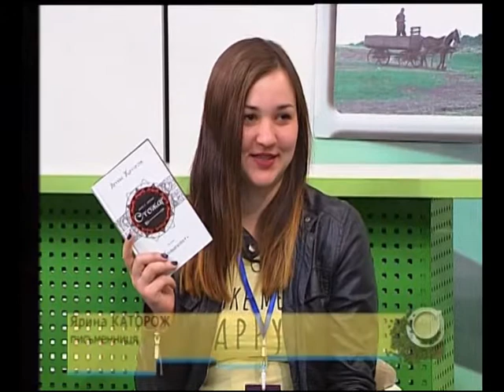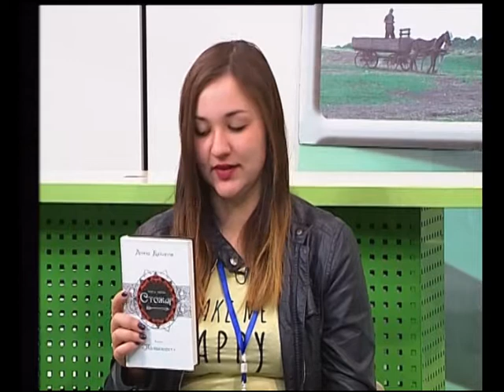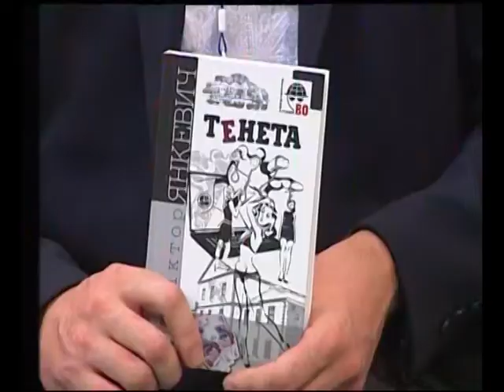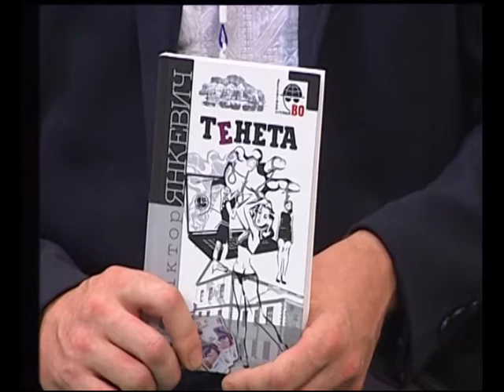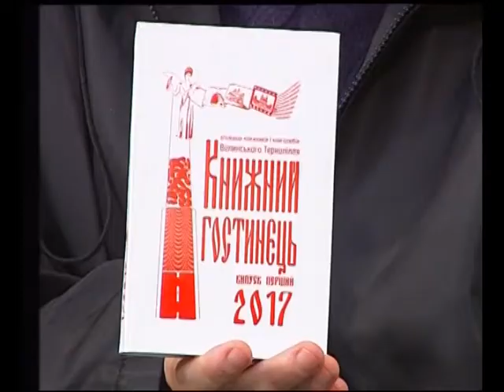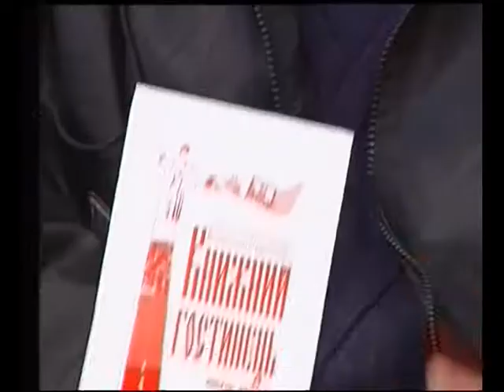Гості Ярина Каторож, Віктор Янкевич, Сергій Синюк